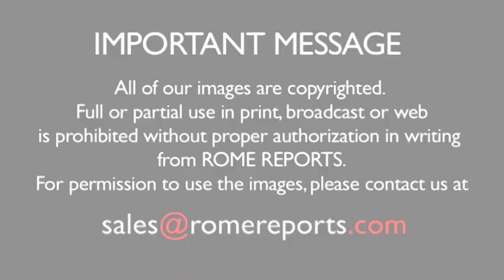This Easter, 35,000 Dutch flowers adorn St. Peter's Square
The white flowers, in honor of the Jubilee, stand out from the amalgam of colors.